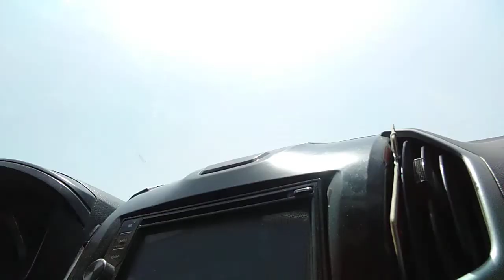🔴 Buhay OFW - Buhay SAUDI Arabia - Kumayod ka KABAYAN - Para sa Pamilya mo sa MAAYOS NA KINABUKASAN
Ang paghahanapbuhay lalo na sa ibang bansa ay isang sugal. PARANG SABONG na pumusta ka sa MAYRON at WALA. Na pag sinuwerte ka sa tinayaan mo PANALO ka. Pero pag minalas malas ka naman MALAKI ang tatalunin sayo. Talo kana sa oras sa panahon MALAYO ka pa sa PAMILYA mo. At sa pag-uwi mo di mo pa matiyak kung BUO Pa ba ang pamilya na babalikan mo.
SIKAP TIYAGA PANGUNGULILA SIPAG GUTOM HIRAP SAKIT minsan lang sumaya pag Nakahawak na ng PERA na pinagsikapan sa loob ng isang buwan. PERO hanggang doon lang kasi lahat dadaan lang sa aming mga Kamay dahil ito ay nakalaan na sa mga MINAMAHAL SA BUHAY na naghihintay dahil sila ang may lubos na Nangangailangan sa mga KINIKITA MO. Pero lahat dito ay TEMPORARY lamang sana sa PAGDATING NG PANahon na KAMI AY babalik na sa ATING BAYANG PILIPINAS sana kahit paano ay mayron kaming MAIUUWI na kahit konteng Naiipon para sa pagsisimuli muli ng ORIDANARYONG BUHAY kapiling ang PAMILYA.